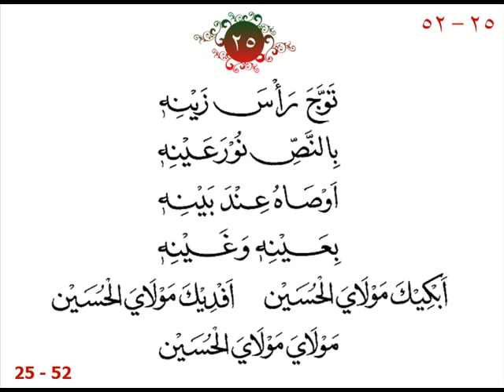abkika moulayal hussein 25